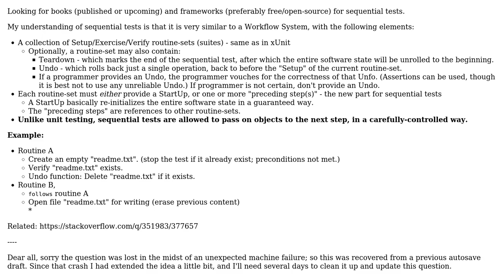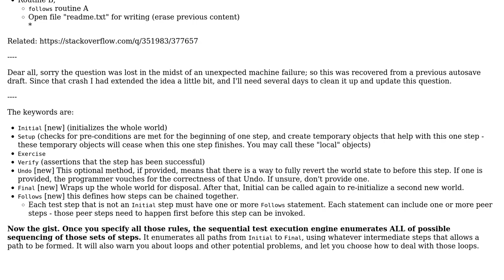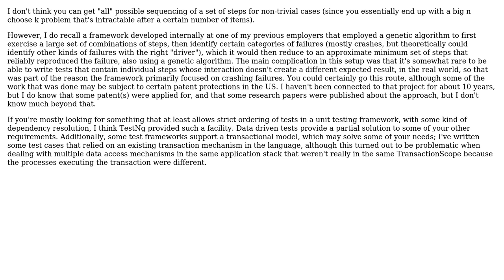Software Engineering: New sequential testing framework with the same rigor as xUnit?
With thanks & praise to God, and with thanks to the many people who have made this project possible! You are responsible for your own actions.